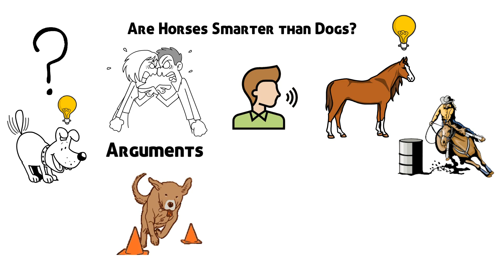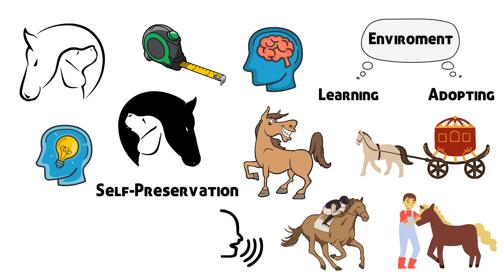Are Horses Smarter than Dogs? Uncovering the Mysteries of Animal Intelligence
Dogs and horses are both intelligent animals, but is one species smarter than the other? In this video, we explore the science behind animal intelligence and compare the cognitive abilities of horses and dogs. We'll look at research on problem-solving, communication, and social interaction in both species to see if horses or dogs come out on top. We'll also discuss the unique ways in which these animals have adapted and excelled in their environments. Whether you're a horse lover or a dog person, this video will give you a new appreciation for the intelligence of these amazing animals.